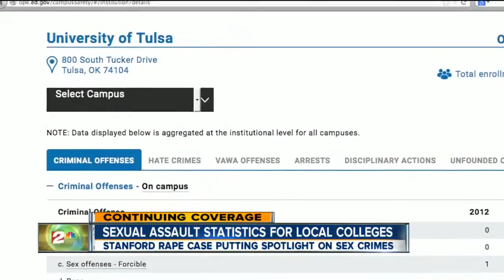Sexual Assault Awareness to Local Universities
Colleges in Tulsa are raising awareness to sexual assault after the public outrage of a former Stanford swimmer conviction of sexual assault.